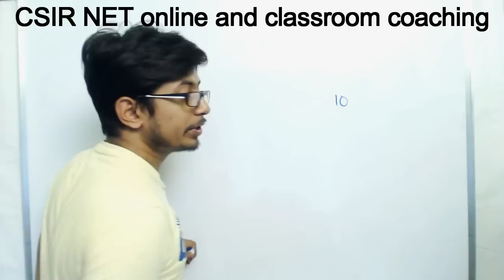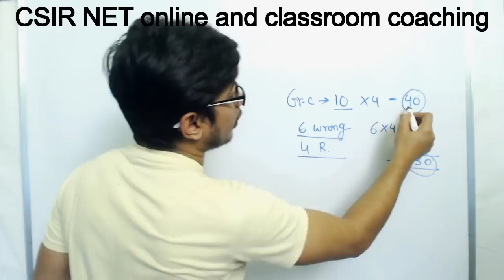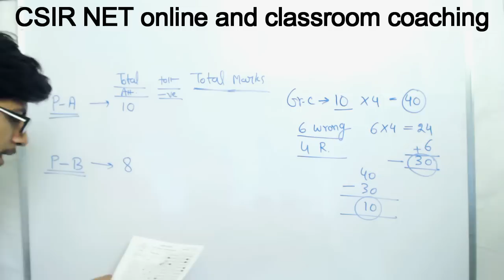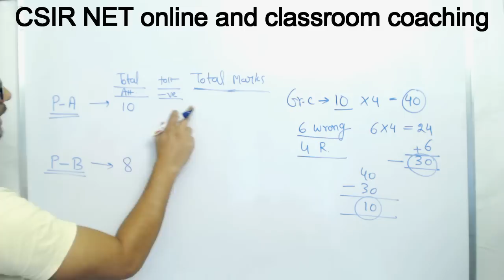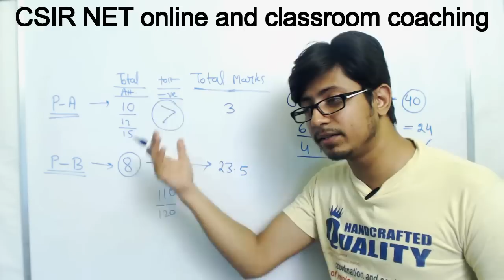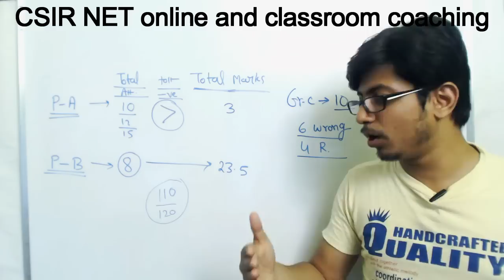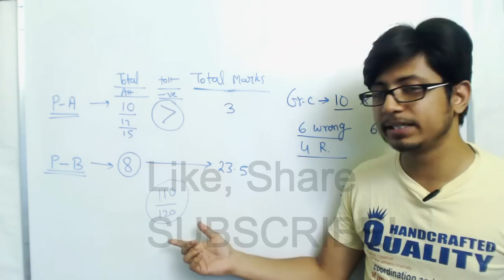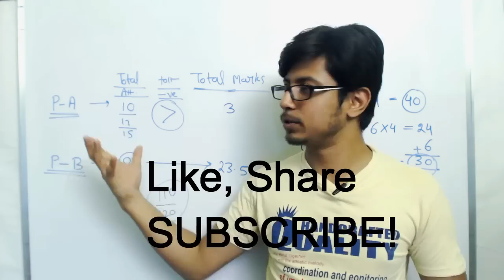How to increase marks in CSIR NET life sciences exam | CSIR NET preparation videos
In this lecture, Suman Bhattacharjee explains about how to increase marks in CSIR NET exam in life sciences. This video lecture states many tips and tricks which will help you to score good marks in CSIR NET life science exam. The major reason behind the failure in CSIR NET exam is the negative marking. Suman Bhattacharjee telks about how to minimize the negative marking and what problems can be caused by negative marking in the CSIR NET result. So, be careful when answering Part C question in CSIR NET exam as mistake there completely changes the CSIR NET score. This video will definately help you to increase your marks and improve your performance in CSIR NET exam in life sciences.
Find more CSIR NET life science lectures in shomusbiology website. Lectures delivered by Suman Bhattacharjee.